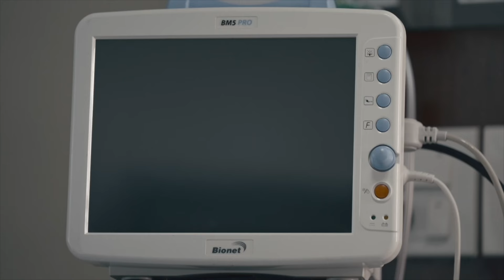เมื่อหมอตลอดกาลโดนสงสัยว่าเป็นฆาตกร! โรงพยาบาลต้องปกป้องหมอ l หมอตลอดกาล l Highlight EP.15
เรื่องราวของ “หมอตลอดกาล” ศัลยแพทย์หัวใจและทรวงอก เจอมรสุมถูกตราหน้าว่าเป็น “หมอฆาตกร” จนเริ่มหมดความมั่นใจ คิดตั้งคำถามและจะล้มเลิกการเป็นหมอ แต่เพราะเรื่องราวบางอย่างของแม่ ทำให้ตลอดกาลกลับมาสู้อีกครั้ง แต่เขายังต้องเจอกับแรงกดดันและการตั้งคำถามจากทั้งเพื่อนร่วมงาน เพื่อนสนิท และความสงสัยในตัวเอง หนทางชีวิตการเป็นหมอของตลอดกาลจะเป็นอย่างไร ?

ติดตามชมละคร หมอตลอดกาล ครบทุกตอน ได้ทาง และทาง